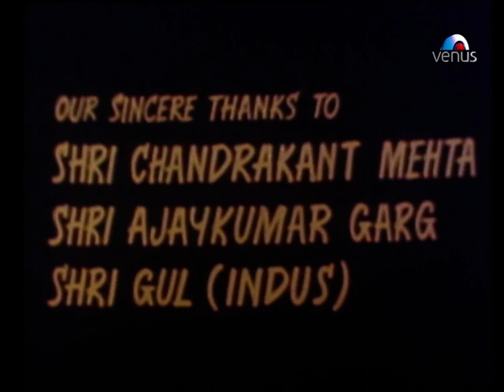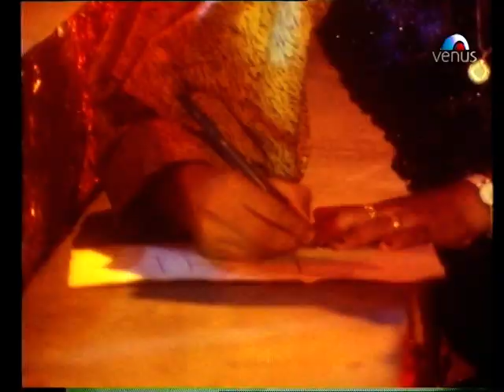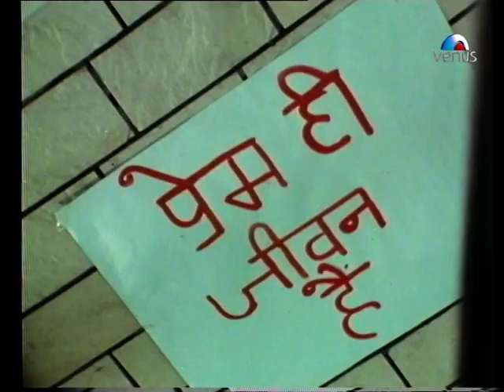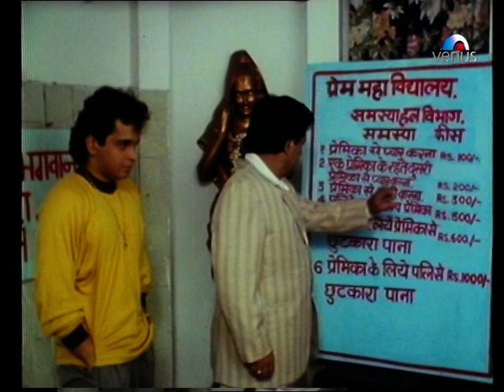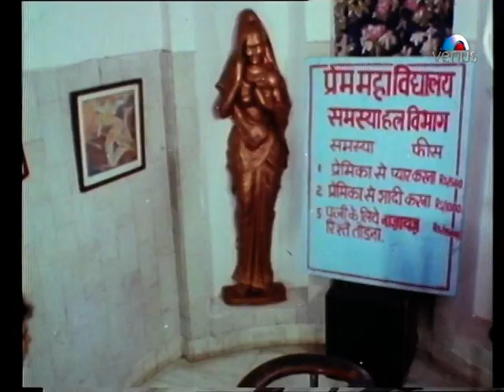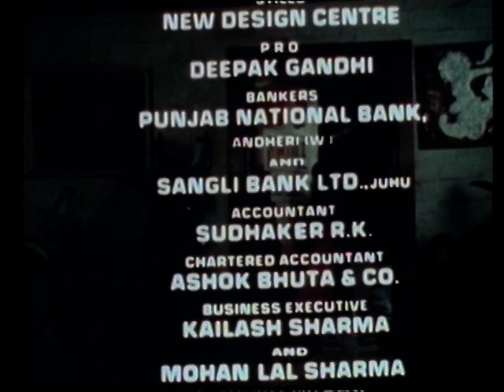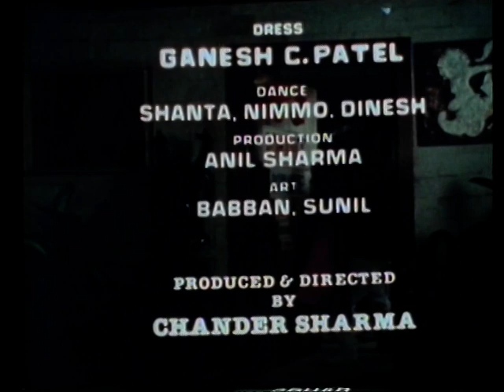Meri Janeman Full Movie | Mahesh Thakur | Kader Khan | Poonam Dasgupta | Superhit Hindi Movie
Movie: Meri Janeman
Star Cast:  Mahesh Thakur,Kader Khan,Poonam Dasgupta,Shakti Kapoor,Aparajita & Others
Music Director: Babul Bose
Director: Chander Sharma
Producer: Chander Sharma

Synopsis:

Every Man, irrespective of his age, is alwayse in search of excittement. Ravi Varma (Mahesh Thakur), one such youth, who has a roving eye is always attracted to beautiful young girls. His manager Makhanji (Kadar Khan) helps him to satisfy his needs & his Romance teacher (Shakti Kapoor) is alwayse teaching him, his own new ways of romancing with girlfriends. Ravi is already married to a beautiful girl Asha (Sunayna) but he prefers to have his fun outside & his forever finding Fault with her.

Also You Can:
'LIKE' us on Facebook: